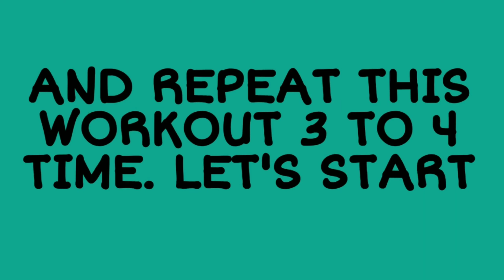Leg workout at home. No equipment. Lockdown workout //RANAFITNESS26